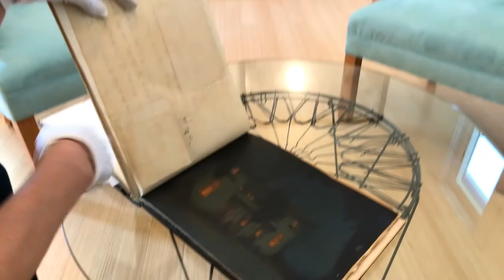RSG Artist Profile: Molly Cliff Hilts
Molly Cliff Hilts is an acclaimed fine artist living in Portland, OR, with work currently available at the Rental Sales Gallery.

Music: "Brother Hay Shacker" by Little Freddie King, a very talented blues musician from New Orleans, LA who performed at one of Molly's salons.